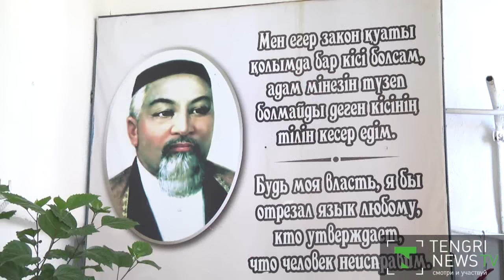Камерунские мошенники запели по-казахски в колонии Павлодара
Два камерунца, которые отбывают срок в павлодарской колонии, запели, причем некоторые песни они исполняют на казахском языке. Иностранцы научились также говорить по-русски, вот только все слова пишут французскими буквами. Творчеством африканцев наслаждаются как сокамерники, так и руководство колонии. В администрации тюремного учреждения уже жалеют, что камерунцы могут освободиться раньше срока.